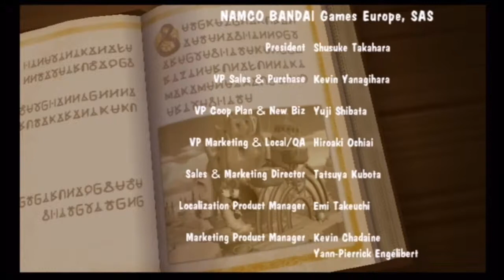Klonoa: Vision 7 Finale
Let's have some Funn
In this episode we do everything humanly possible not to cry.

If you want to check out the start of any series.

If you like birds and nature

If you want Funn
Follow my Gamertag
Jonny Funn